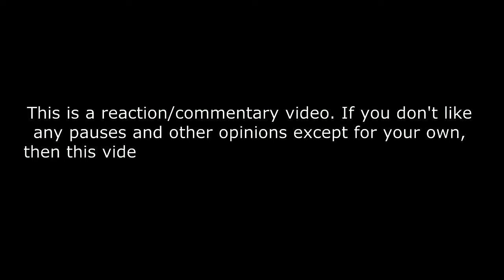Dimash Qudaibergen - New Song 'FIRE' - Astana Arena REACTION